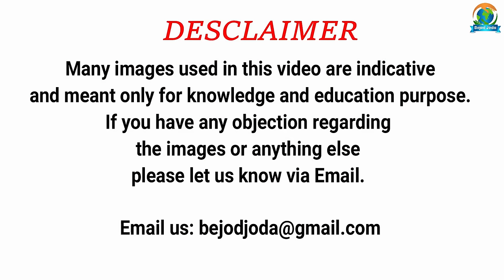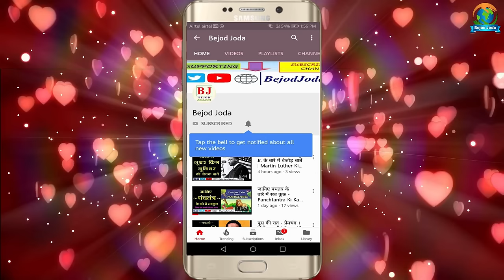Surajbhan Singh Biography and Real Story | मोकामा, Anant Singh और सूरजभान के किस्से | Bejod Joda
About the Video: bejod joda, bejod joda new video, mumbai underworld, trending video, trending now, trending today, surajbhan singh mokama kaun hai, surajbhan singh mokama kya karta hai, surajbhan singh son accident, surajbhan singh wife veena devi, surajbhan singh mokama story,

Video credit:

Concept: Barun Kumar
Research: Prashant Kumar
Executed By: Barun Kumar
Editor & Voice Over: Prashant Kumar
Produced By: Bejod Joda